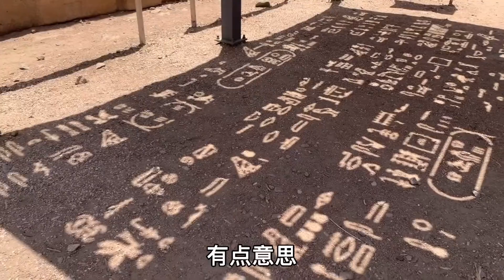中国妹子穷游埃及边境，参观爱神艾希斯神庙，偶然进入努比亚部落【张猫猫历险记】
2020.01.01开启本命年独自环球之旅🌏